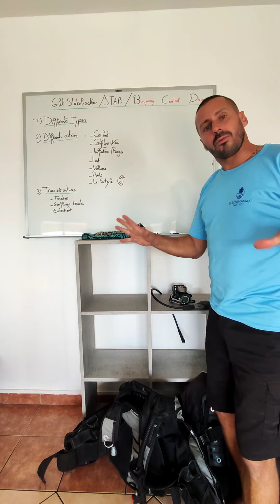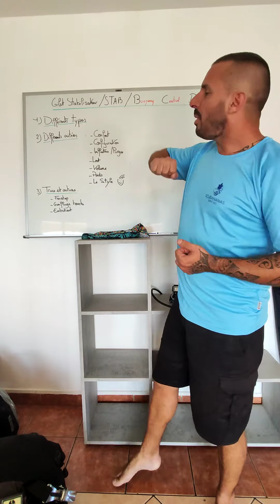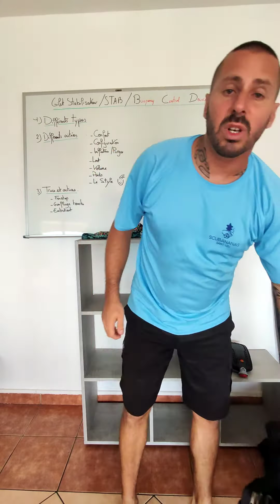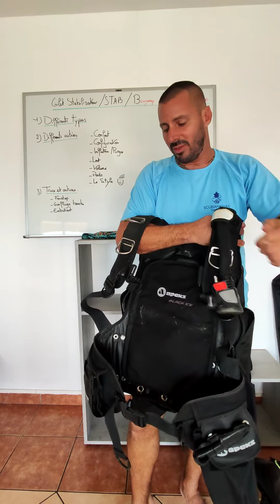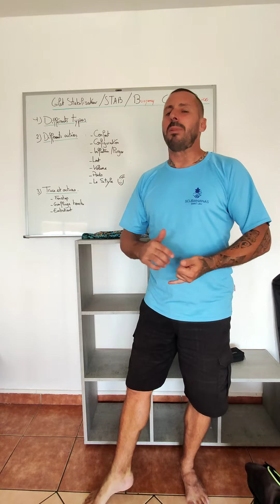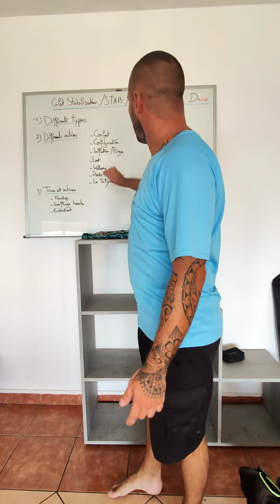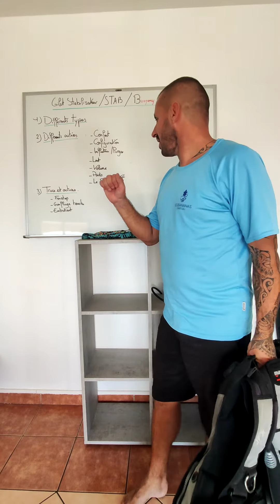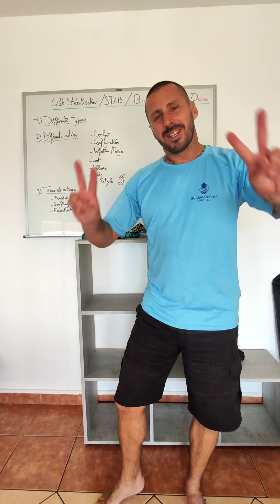Le gilet stabilisateur en plongée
Un petit topo home made, le gilet stabilisateur, son rôle, comment le choisir et comment l'entretenir